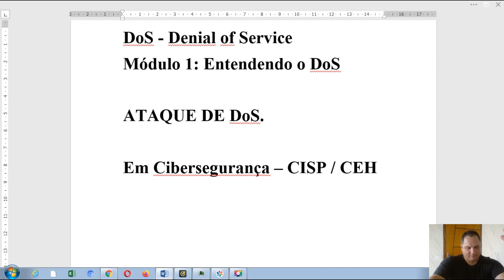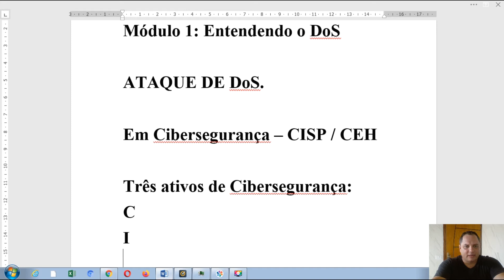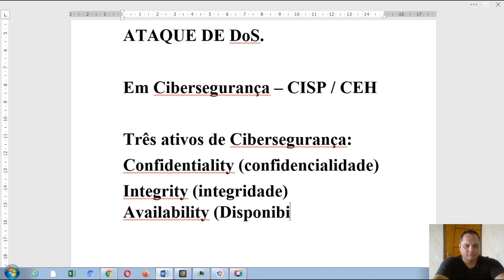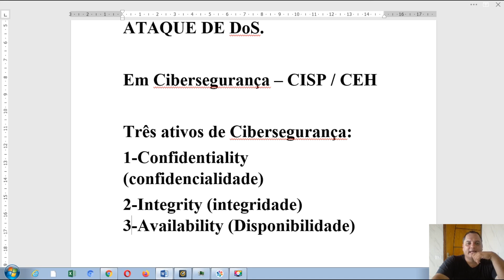Curso Hacker - Denial of Service (DoS) - Módulo 1 - AULA 1 - Introdução